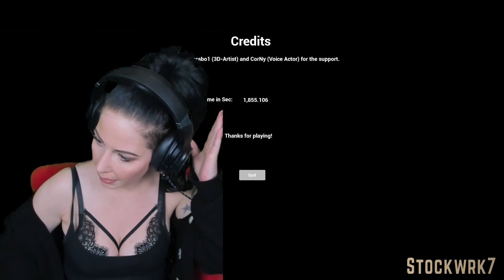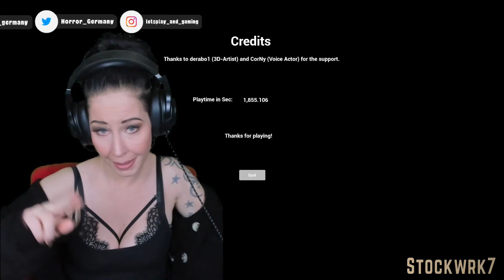You will never leave this floor...| Let's Play Stockwrk7 - indie horror deutsch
Get Stockwrk7 on Steam

Gameplay Deutsch - Stockwrk7
Lösung gesucht bei @GermanHorrorGuy

Worum es geht im Horror Game Stockwrk 7:
Versuche dem 7 Stock eines Hochhauses zu entkommen
und zu überleben!
Warum ausgerechnet Stockwerk 7?
Das weiß niemand so genau!
Warum sind wir überhaupt dort hingefahren?
Auch das weiß niemand so genau. werden wir es wohl jemals erfahren???

Gameplay German - Stockwrk7

What the Horror Game Stockwrk 7 is about:
Try to escape the 7th floor of a skyscraper and survive!
Why floor 7?
Nobody knows for sure!
Why did we even go there?
Nobody knows that for sure either... will we ever find out???